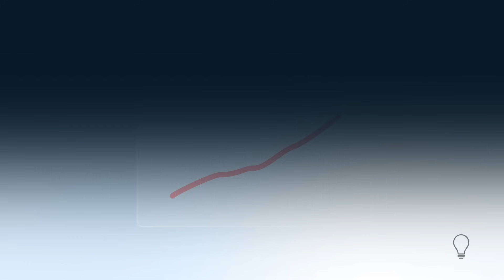Dessiner l'avenir de l'électricité en Afrique de l'Est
En Afrique de l'Est, les pays unissent leurs forces pour résoudre le problème de pénuries de pénurie d'énergie et créer des échanges entre eux. Soutenue par un prêt de 90 millions d'euros de l'AFD, l'interconnexion entre le Kenya et l'Éthiopie garantit une électricité stable à 870 000 foyers kényans tout en procurant des revenus à l'Éthiopie.